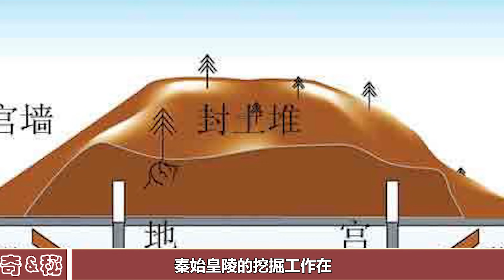秦始皇陵墓為何挖一半就停工了？內幕曝光令人震驚！考古專家終於說出苦衷︱秦始皇︱秦始皇陵︱古墓︱考古︱盜墓︱出土︱文物︱寶藏#古今奇聞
秦始皇陵墓為何挖一半就停工了？內幕曝光令人震驚！考古專家終於說出苦衷